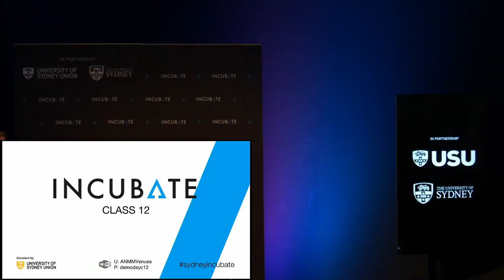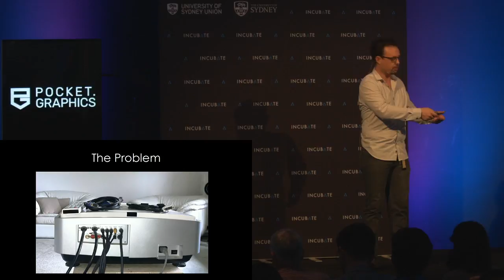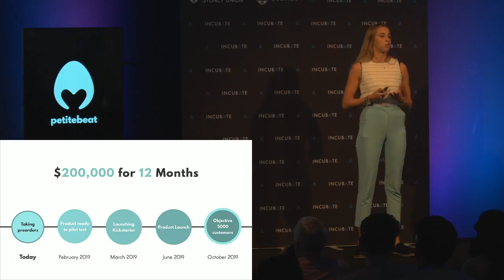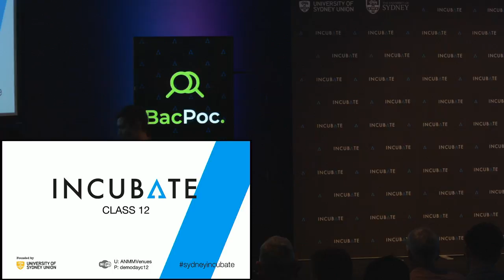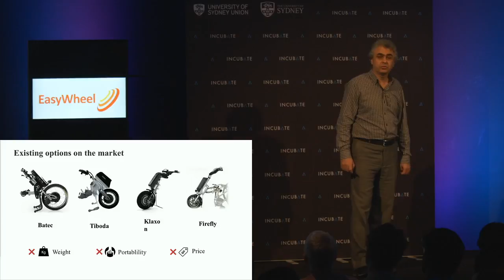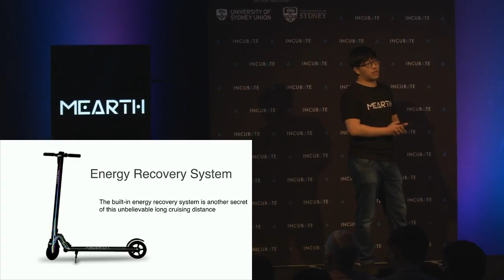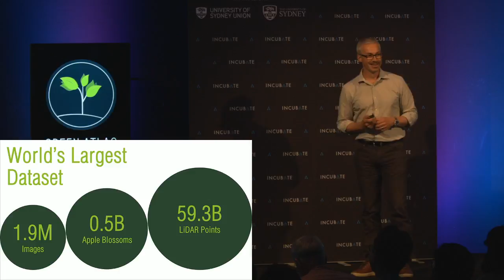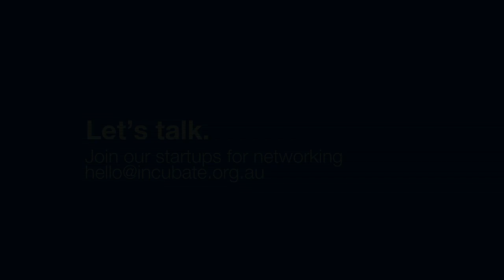Class 12 Demo Day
Demo Day is the cumulative event of INCUBATE's intensive 14-week accelerator program. This cohort features 11 early-stage startups from the University of Sydney including a pocket projector, a non-invasive foetal heart beat monitor,  agtech companies and more. Class 12 Demo Day takes place at the Australian National Maritime Museum, Sydney.